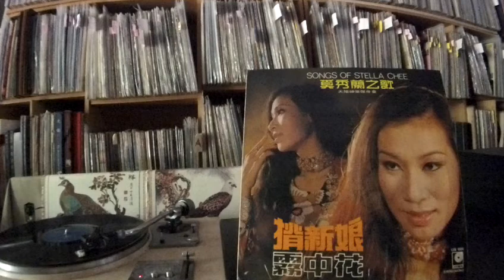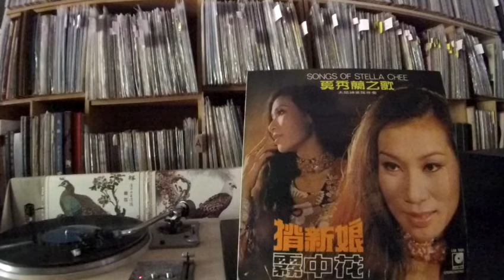奚秀蘭 Stella Chee -- a2 玉蘭花開時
LIFE LSR 1006